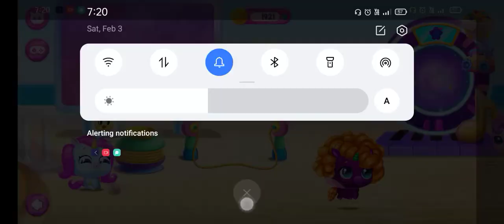💖Giggle Babies Toddler cute Vs Kpopsies Hatch Baby Unicorns 🦄 TutoToons 🦉